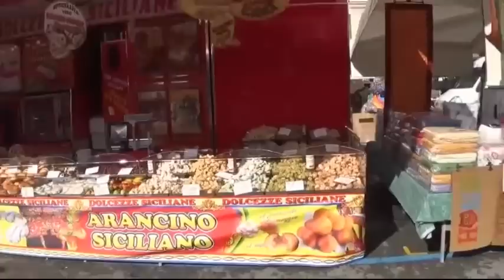ИТАЛИЯ / Базар Италии с Наташей-очччков нету )))